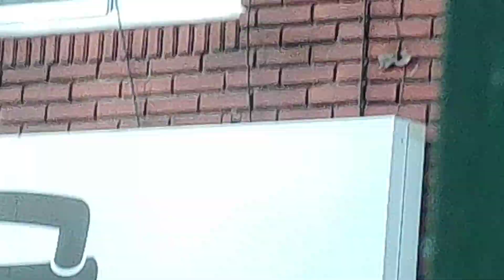집사 너무좋아 3일연휴끝나고 추워지면 안쪽도개방안될까 이놈아 돈벌이야 먹이싸지